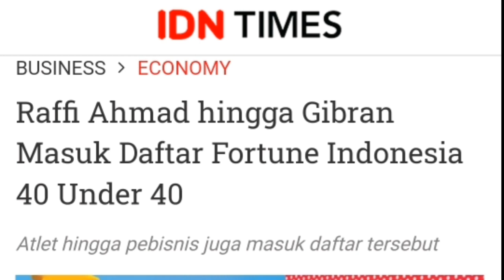Raffi Ahmad hingga Gibran Masuk Daftar Fortune Indonesia 40 Under 40